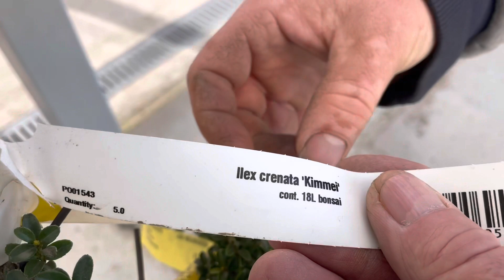И снова Марсику работа!…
Французские бульдоги встречают нового жителя сада…